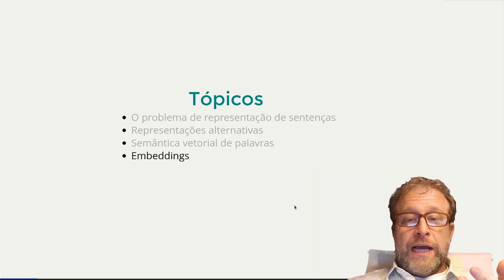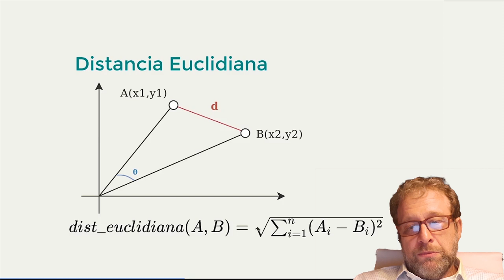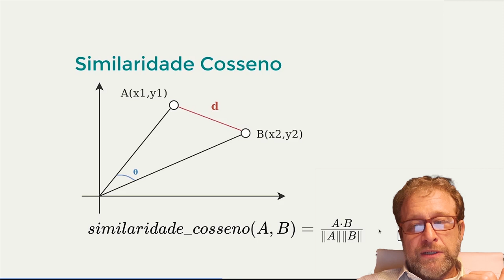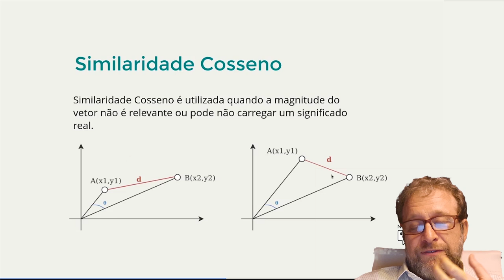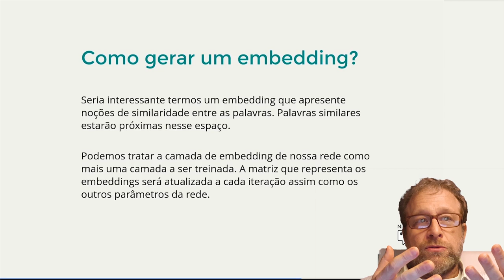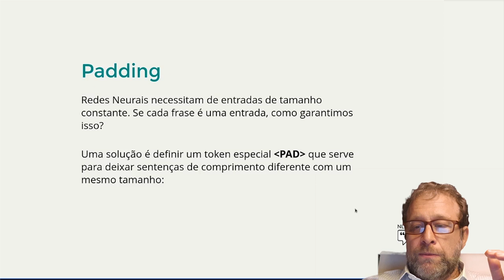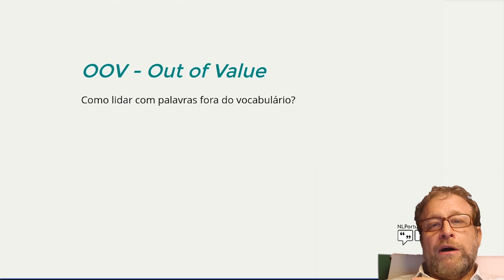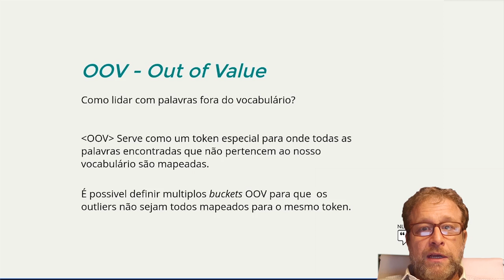NLPortuguês: Embeddings [MÓDULO 3 - AULA 4]